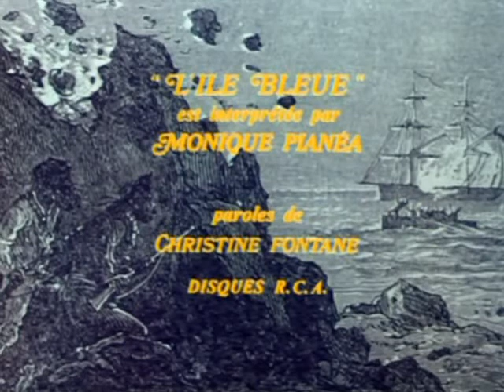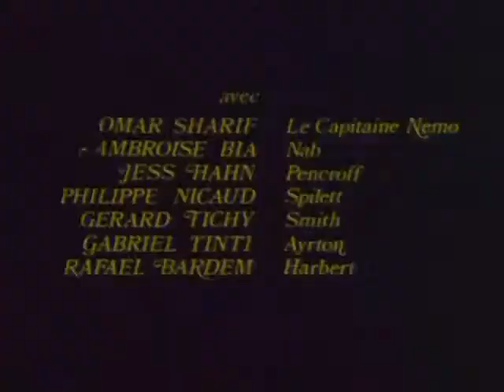L'île mystérieuse - épisode 4 L'abandonné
Ce feuilleton met en scène les héros du célèbre roman de Jules Verne. Durant la guerre de Sécession, un groupe de Nordistes de différentes origines parvient à s’échapper à bord d’un ballon. Pris dans une tempête, le ballon est entraîné très loin des terres, au dessus de l’océan Pacifique et finit par s’écraser sur une île déserte. Malheureusement, l’un des passagers, un ingénieur, tombe du ballon loin de la côte et ses compagnons d’infortune le croient mort. Mais sous la mer, de mystérieux personnages récupèrent le naufragé et le placent dans un caisson étanche. Alors que ses compagnons cherchent son corps sur la plage, ils sont tout surpris de le retrouver indemne, mais amnésique, dans une petite grotte. Assez rapidement, les naufragés vont constater qu’ils ne sont pas seuls dans l’île et qu’il y a un territoire qui leur est interdit…

Distribution :
Omar Sharif : le capitaine Némo
Gérard Tichy : Cyrus Smith
Philippe Nicaud : Gédéon Spilett
Ambroise Mbia : Nab (Nabuchodonosor dit)
Jess Hahn : Bonaventure Pencroff
Rafael Bardem Jr. : Harbert Brown
Gabriele Tinti : Ayrton
Mariano Vidal Molina : Bob Harvey
Rik Battaglia : Finch
Voix française du colonel LaRochette (Président du Tribunal militaire de Richmond) : Jean-Pierre Darras